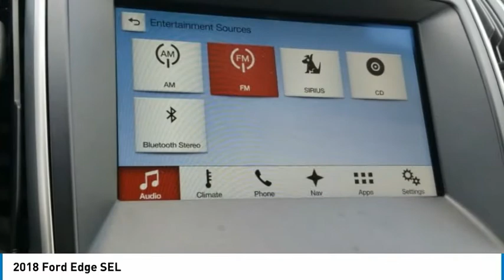2018 Ford Edge SEL Oxford White in Chattanooga P9128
310 E. 20th Street